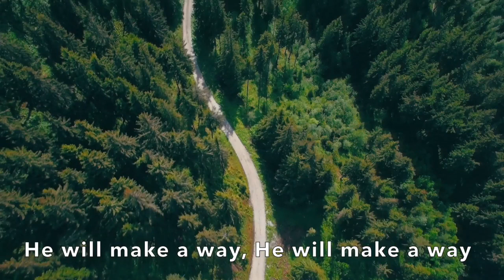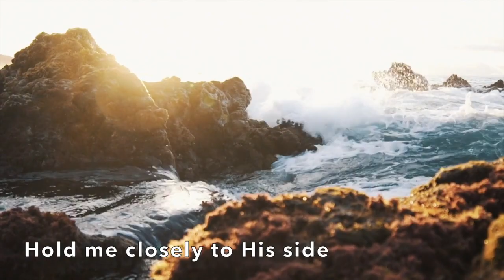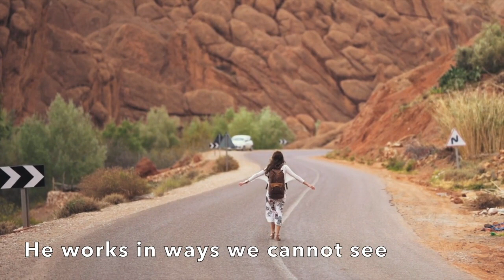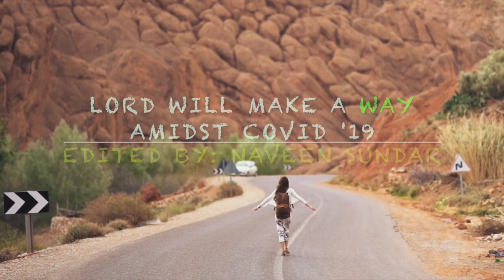God will make a way | Naveen Sundar | Don Moen | Christian Song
God will make a way amidst Covid '19